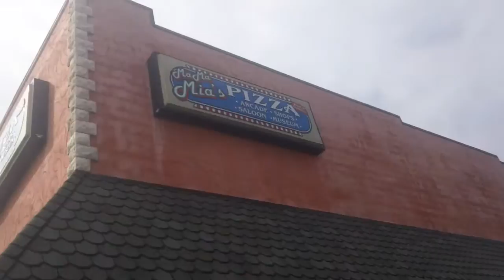Going to Eat Supper at Mama Mia's in Mackinaw City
So this was about an hour after we arrived in Mackinaw City and after we went and seen our hotel room and also figured out we had to drag all of our stuff for the weekend up the stairs to our room. Then we decided lets go eat supper so we went to Mama Mia's for supper to eat pizza. September 2015.